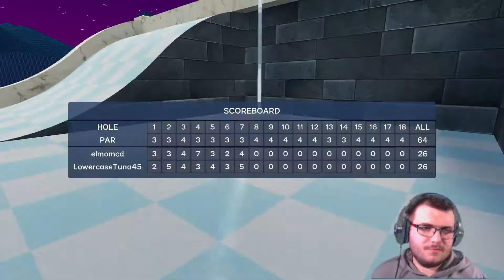Golf Around l Course 7 l Vaporwave l With Elmo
Golf Around! is a multiplayer Mini Golf game with crazy golf courses. In addition, you can easily play and create custom levels!